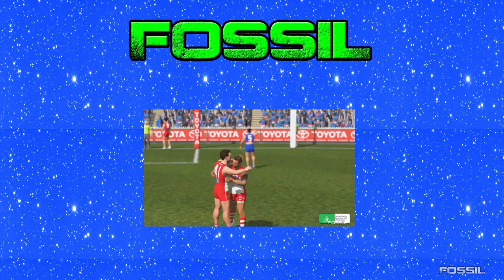GWS Giants Play AFL Evolution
This video shows GWS Giants players including Shane Mumford & Phil Davis playing AFL Evolution.